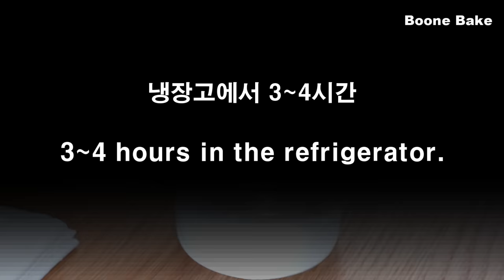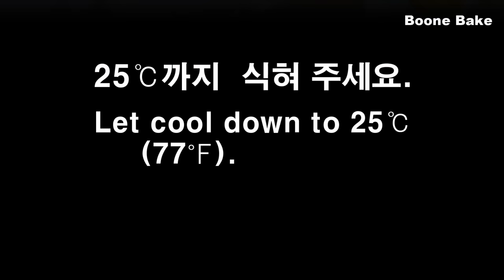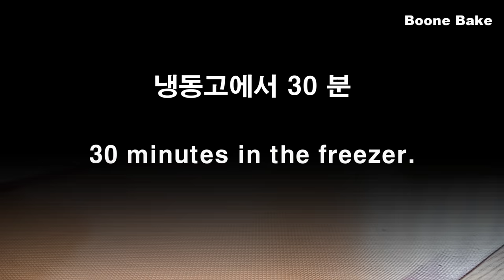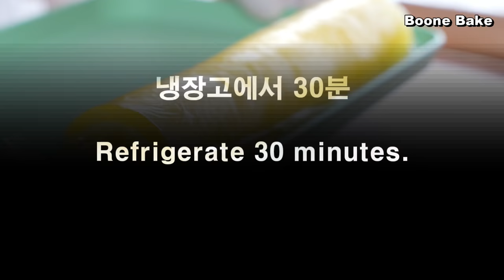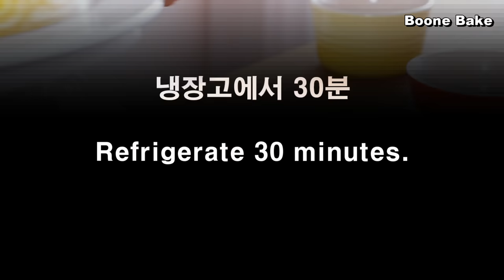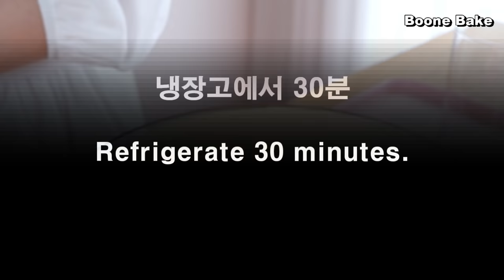과즙미 폭팔~! 아름다운 마쉬멜로우 레몬 젤리 치즈케이크🍋/ The most beautiful Marshmallow Lemon jelly cheesecake in the world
안녕하세요.

여러분은 마쉬멜로우를 좋아하시나요?
어렸을 때부터 그 말랑말랑한 느낌 때문에 너무 좋아했었어요.
입 안에 넣으면 사르르 없어지는 그 느낌도 좋았구요.

오늘은 젤리와 마쉬멜로우를 이용해서 레몬 치즈케이크를 만들어 봤어요.
일명, 젤리 마쉬멜로우 레몬 치즈케이크..
아~~! 이름 참 길다. :)

말랑말랑한 젤리와 마쉬멜로우, 레몬의 조화는 환상적이예요.
젤리를 눌렀을 때 마쉬멜로우 때문에 찌그덕~~~! 하는 소리가 너무 좋더라고요.
그 소리는 너무 중독적이였어요.
돌돌이 모양의 젤리는 의외로 아주 간단하게 만들 수 있어요.
영상으로 봐 주세요.
그리고 레몬 커드를 만들어서 인서트로도 사용하고, 치즈케이크 크림에도 넣어 주었더니 너무 맛있었어요.

여러분도 사랑스러운 디자인에 특별한 케이크를 원한다면 만들어 보세요.

맛있는 젤리 레몬 치즈케이크~!
마쉬멜로우 젤리 ~!
말랑말랑하고 상큼한 케이크 ~!!
아름다운 케이크~!

만드는 방법~~!
체크 포인트~~!
자, 그럼..

   237ml = 1컵
   15ml = 1Tbsp
   5ml= 1tsp

● 케이크 완성 사이즈 ( 지름 18cm *4.5cm )

● 돌돌이 마쉬멜로우 레몬 젤리
(몰드 사이즈 : 20mm*20cm)

젤로 젤리 파우더 (레몬맛) 85g
뜨거운 물 140g (1/2컵+ 1Tbsp+1tsp)
마쉬멜로우 50g

● 레몬 커드
설탕 55g (1/4컵)
옥수수 전분 10g (1Tbsp+1tsp)
물 70g (1/4컵 +2tsp)
레몬즙 40g (2Tbsp+2tsp)

레몬 제스트 1
노른자 1

무염 버터 15g (1Tbsp)
젤라틴 2g

● 레몬 치즈케이크
그레이엄 쿠키 60g (작은 조각 17개)
설탕 7g (2tsp)
무염 버터 35g (2Tbsp+1tsp)

크림치즈 140g ( 2/3컵 )
설탕 25g (  2Tbsp  )
레몬커드 45g (3Tbsp)
무가당 요거트 25g ( 2Tbsp  )
바닐라 익스트랙 소량

젤라틴 4g

생크림 100g (70% 휘핑함) ( 2/3컵 + 1Tbsp +1tsp - 휘핑하기 전 )